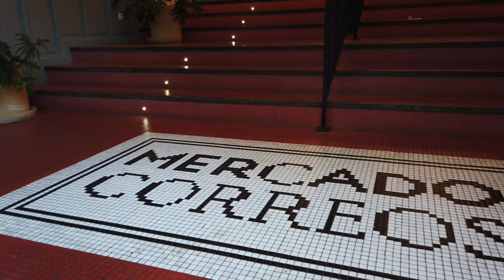ムルシアを歩く 🇪🇸 (話さずに) スペイン - 4K/60fps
ムルシア（Murcia）は、スペイン・ムルシア州のムニシピオ（基礎自治体）。ムルシア州の州都であり、人口は約42万人でスペイン第7位。衛星都市を含めたムルシア都市圏は56万人で、都市圏としてはスペイン第12位。セグラ川に面する。

「ウエルタ」または「ムルシアの菜園」として知られる豊かな低地の平原のほぼ中央に築かれている。その平原はセグラ川の谷を含み、右手には支流のグアダレンティン川が流れ、山地に囲まれている。

スペイン観光
スペイン旅行
ムルシア観光
ムルシア旅行
スペインvlog
スペイン4k
ムルシア4k
4kビデオ
4kのビデオ
スペイン観光2020
スペインツアー